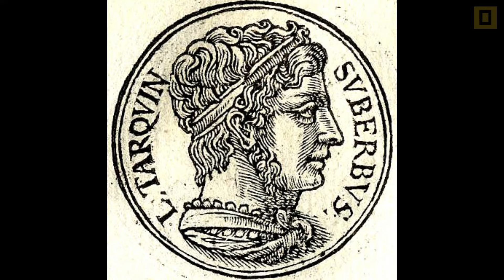உலகப்புகழ் பெற்ற ரோமானிய நாகரிகத்தின் எழுச்சி! | The Rise of Roman Empire | Part 1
We cannot look at ancient world history without diving into Roman civilization. Being one of the greatest civilizations of its time, Roman civilization, contributed much to the world we live today. In the series of ancient civilizations,  we will look at the rise of Roman civilization in this video.
In the middle of the eighth century B.C., Ancient Rome started off as a small town on central Italy’s Tiber River. It eventually grew into an empire encompassing most of the continental Europe, Britain, much of western Asia, northern Africa and the Mediterranean islands.